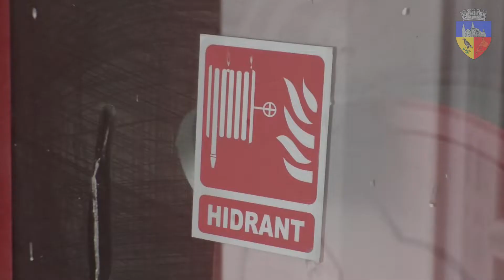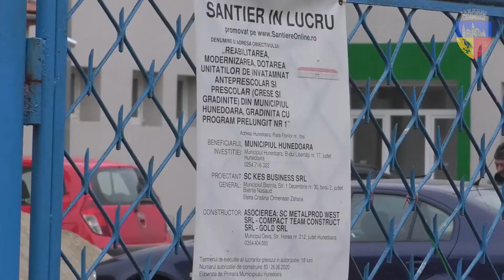Grădinița PP1 Hunedoara, la un an de la startul lucrărilor de modernizare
Imagini cu progresul modernizării grădiniței cu program prelungit numărul 1 din municipiul Hunedoara.